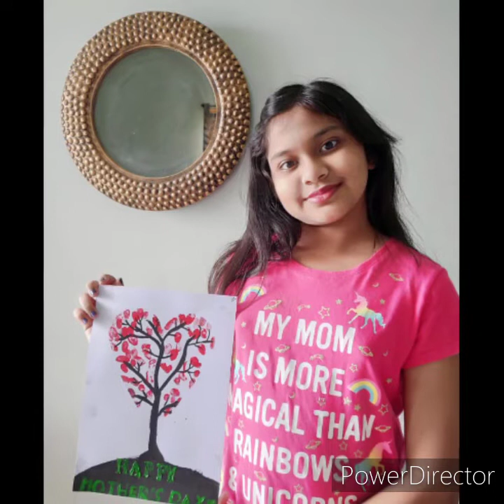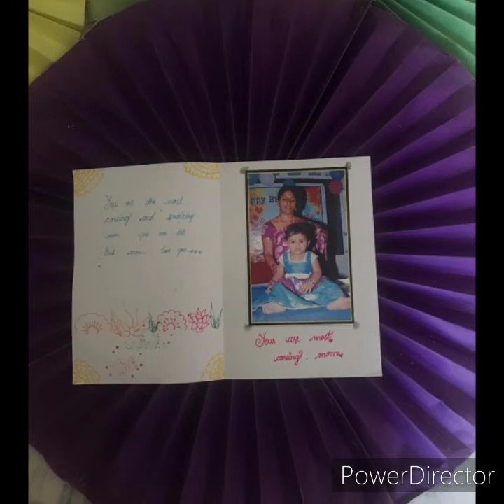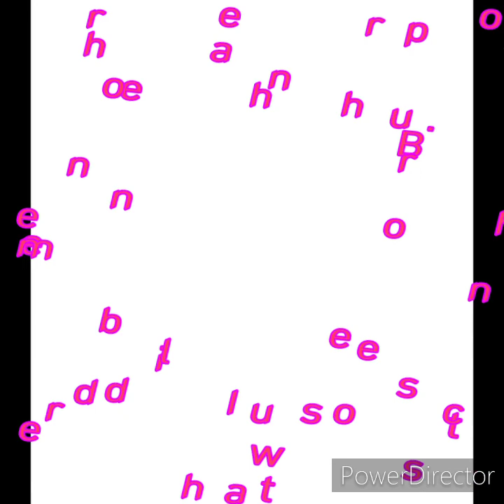Mother's Day Celebration at Home # Lockdown #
A Token of love, affection and respect for all the Adorable Mother's by BOMIS little Champs